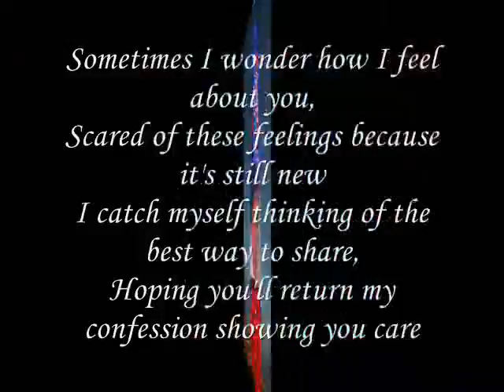the best way to share,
do.
do so
Money is an excellent servant, but the host
very bad.